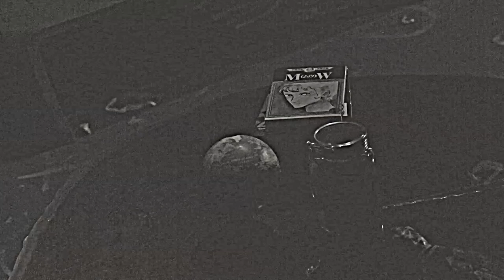『シティキラーの環』第3環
当映像は新型コロナウイルス発生に伴い中止になった映画美学校アクターズ・コース2019年度公演『シティキラー』を連続ドラマ化したものです。

『シティキラーの環』第3環のあらすじ
旅人コイシと入れ違いで去るネムリのお別れ会。転生。夜空に流れ星が光る。通過したその星は地球に落ちる可能性だってあった。

 登場人物（出演者）
コイシ（瀧澤綾音）…訪れた人。カメラ持ってる。
アサト（秋村和希）…静かな住人。
マチダ（山田薫）…ヤマミ荘を手伝ってる。
チミ（原涼音）…タイラの友達。
タイラ(関口果耶)…チミの友達。
モリコ(宇都有里紗)…OL。
マコト(中島晃紀)…マジシャン。
トクロウ(森皓平)…夢精した人。
オヤカタ(廣田彩)…夢の話を聞く人。
ネムリ(井上みなみ)…去っていった人。
ヤマミ(近藤強)…ヤマミ荘のオーナー。
シトラ(淺村カミーラ)…ウズベキスタン出身。
誰か1(星美里)…帽子被ってる。
誰か2(百瀬葉)…パジャマ。

出演：秋村和希、淺村カミーラ、綾音、井上みなみ、宇都有里紗、関口果耶、中島晃紀、原涼音、廣田彩、星美里、百瀬葉、森皓平、山田薫、近藤強

監督：和久井幸一
作：本橋龍

撮影：和久井幸一、高良真剣、新藤早代
録音：和久井幸一、本橋龍、高良真剣
編集：和久井幸一

照明・美術：小駒豪
ロゴデザイン：一野篤
助監督：黒澤多生、那須愛美
制作：浅田麻衣
監修：近藤強、兵藤公美、山内健司